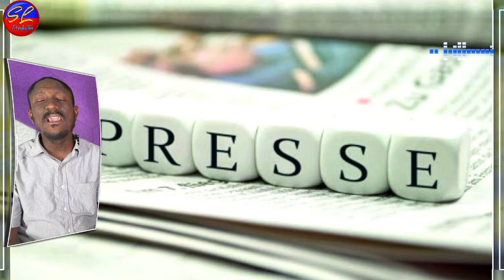Yon Nouvo Gwoup Gang Fenk Pran Nesans Nan Peyi, Ki Pi Move Ke 5 Sekond